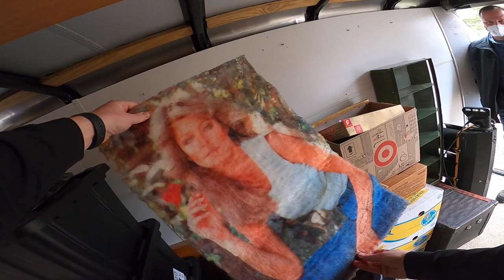His Trailer Was Loaded with Antiques